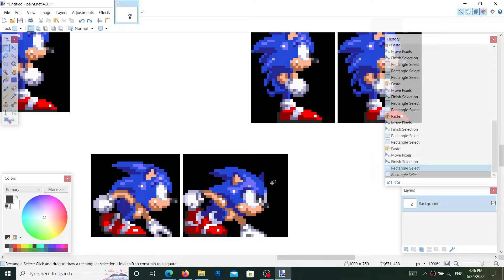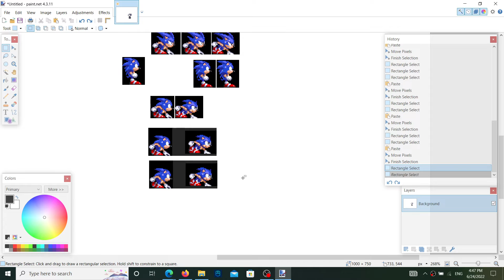Part 2 Sonic 3 AIR how To Make Pro Crouch